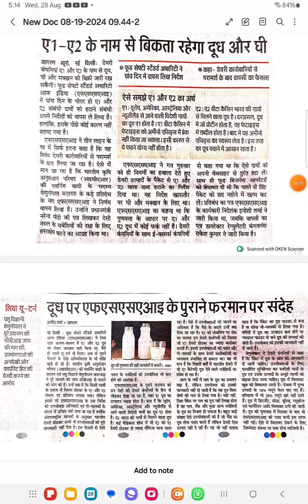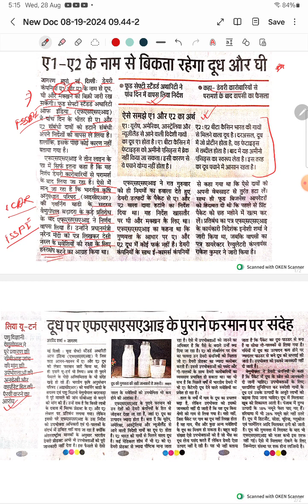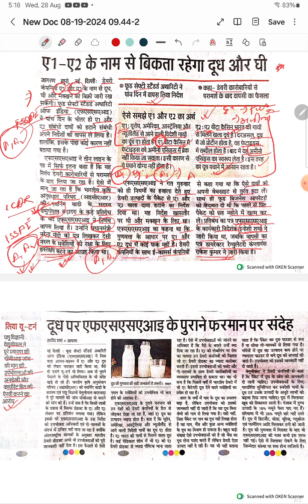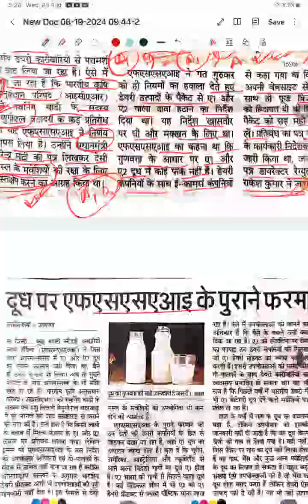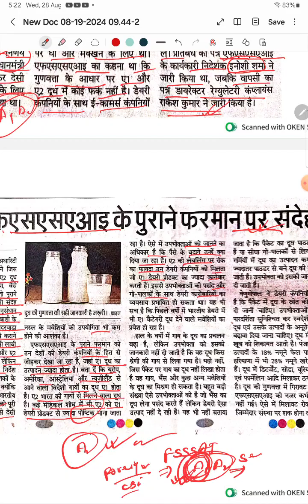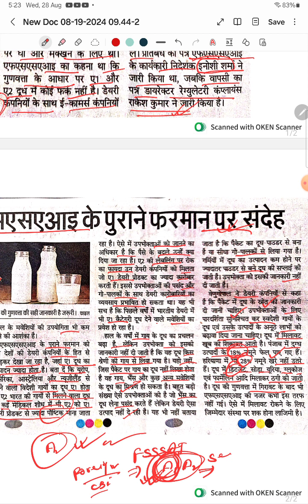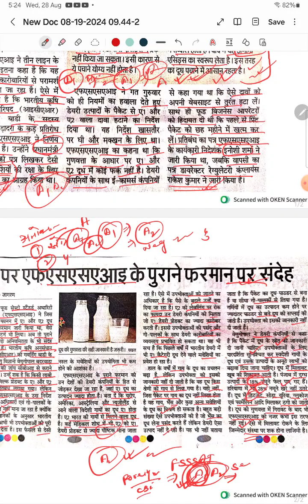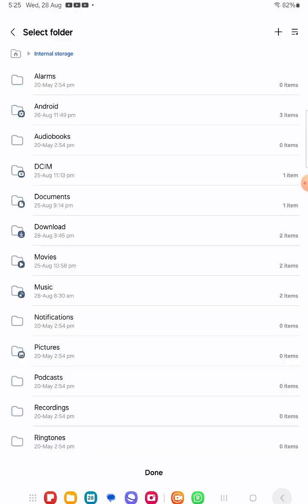क्या है A1, A2 दूध? क्यों है चर्चा मे? CBI जाँच की मांग क्यों की गई? FSSAI का रोल। उपभोक्ता अधिकार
union public commission
UPSC answer writing
Uttar Pradesh public service commission prayagraj
Uppsc uppcs up pcs psc mains exam complete
preparation strategy for general studies gs paper 1,2,3,4,5,6 up special ,mains general hindi, essay smart strategy on progressive classes
parliamentary form of government
presidential form of Government
mains for upsc and uppcs
uppcs mains ki taiyari
uppcs2023 mains
uppcs -2023 mains ki taiyari kaise kare
uppcs 2023 mains
preparation of UPPSC mains
preparation of uppcs 2023 mains
uppcs sdm
uppcs DSP
Uppsc mains next 4 month strategy
Kya karna hai mains ke liye
Starting kaise kare
Mains focused uppsc ki taiyari kaise kare
Pre nikal jayega to kya karenge